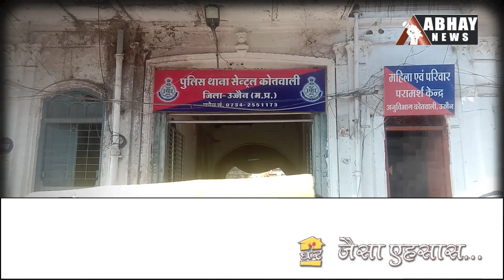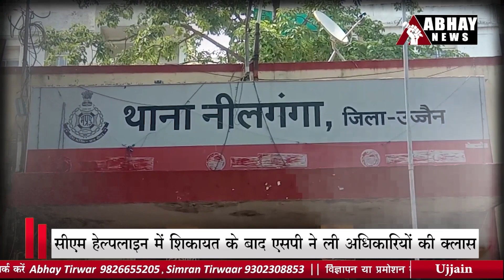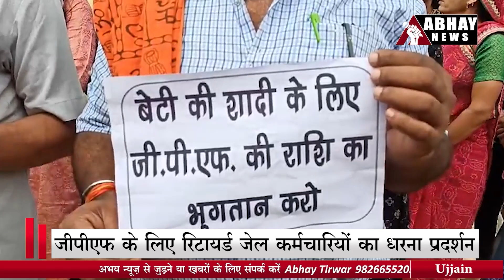देखें उज्जैन शहर की ताज़ा खबरें | Ujjain News Today, 21 August '23 | Abhay News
- नाबालिग लड़की के साथ सामूहिक दुष्कर्म
- भक्तों को दर्शन देने निकले अवंतिकानाथ
- जीपीएफ के लिए रिटायर्ड जेल कर्मचारियों का धरना प्रदर्शन
- कपिला गोशाला पर तकरार, कांग्रेस-बीजेपी में आर-पार
- सीरत कमेटी की बैठक नए सदस्यों को जोड़ा